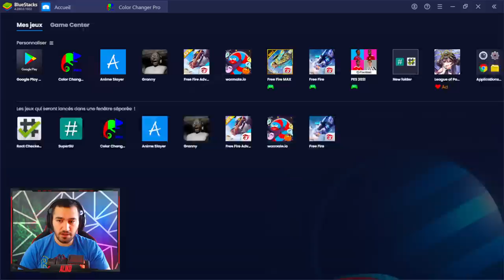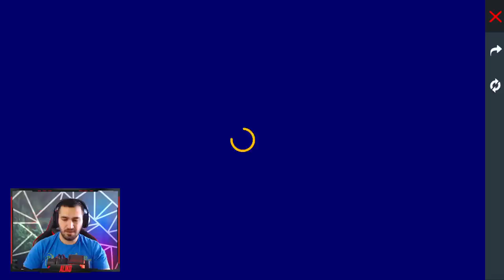ثلجة الكريمنال 😱🔥 معقول؟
●▬▬▬▬๑۩۩๑▬▬▬▬●